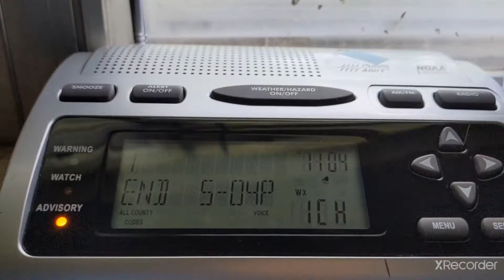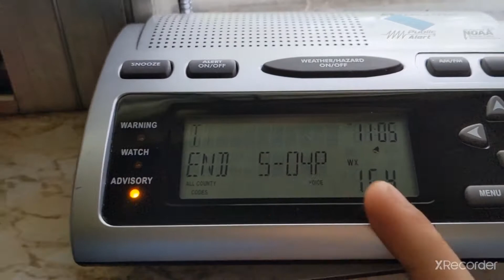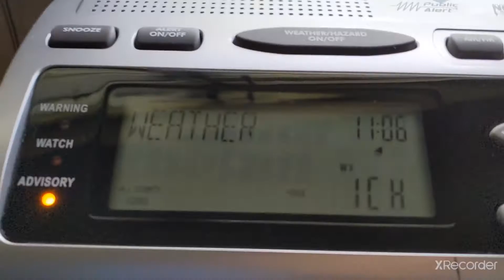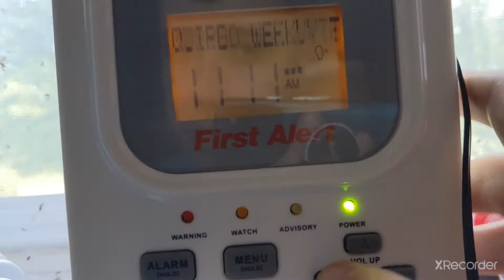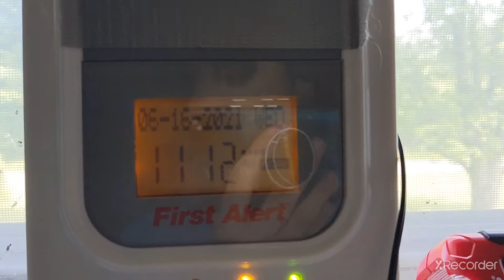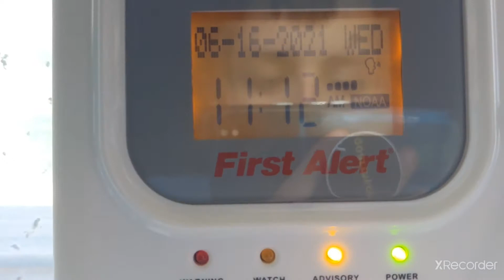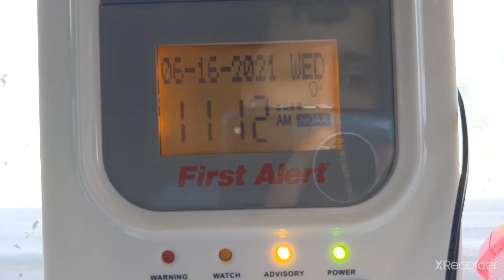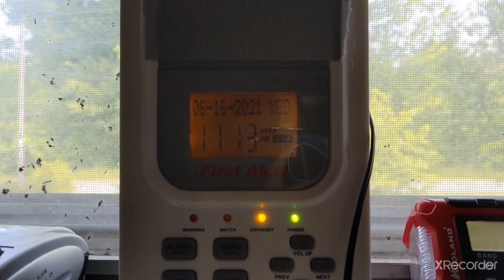Required Weekly Tests of 6/23/21 (EAS #43-44)